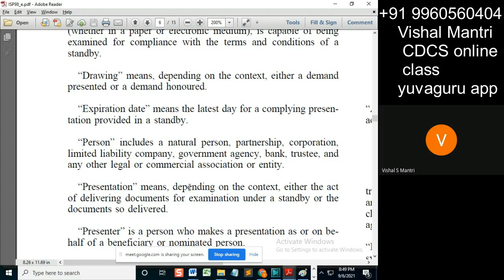CDCS class isp 05092021 watermark#shorts168